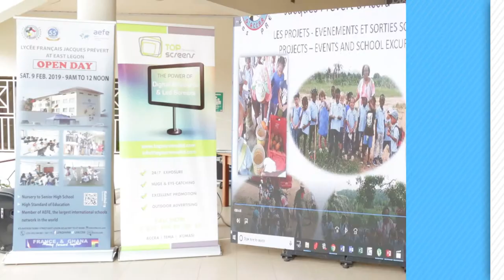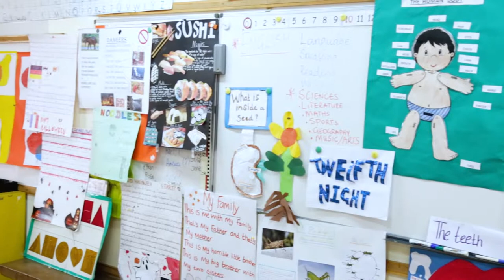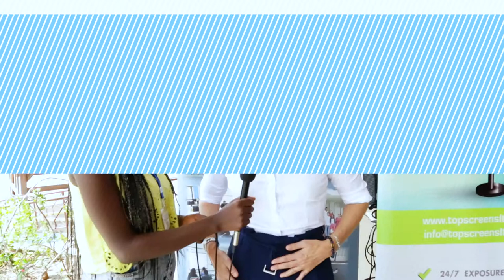Lycée Français Jacques Prévert d'Accra 03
Campus TV; For Students, By Students.